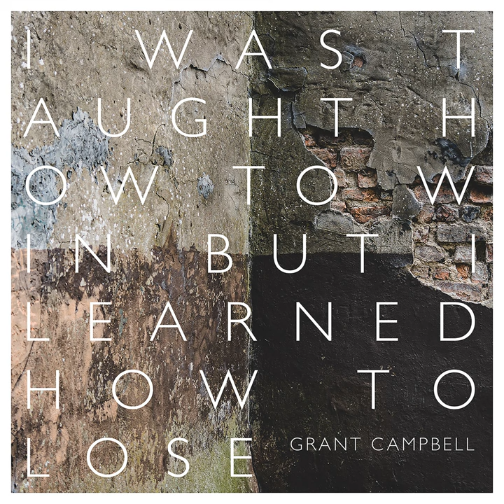In the Morrow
In the Morrow · Grant Campbell

I Was Taught How to Win but I Learned How to Lose